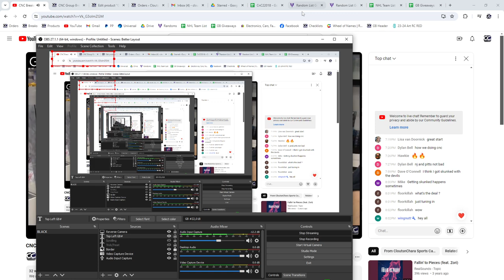Group Break #22,000 Spot Hockey Chancer Break - CNC GB #22,018